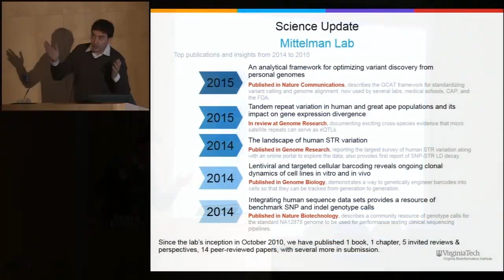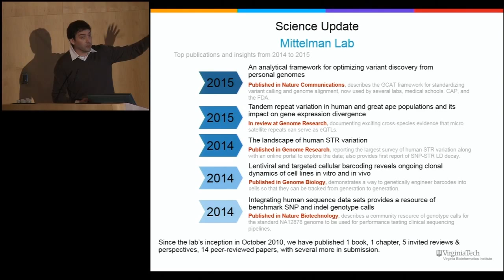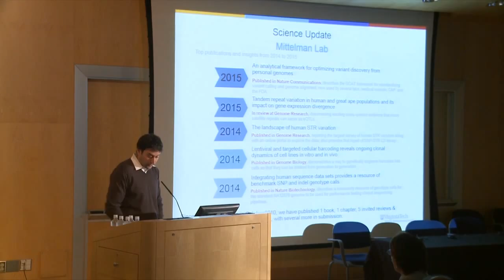Symposiums // Dr. David Mittelman 2015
Dr. David Mittelman discusses his work at the Biocomplexity Institute of Virginia Tech (formerly Virginia Bioinformatics Institute) during the institute's 2015 Research Symposium.